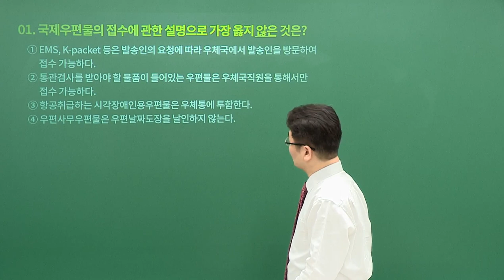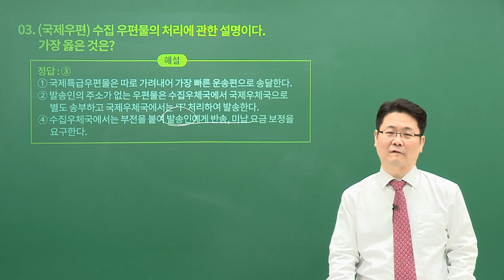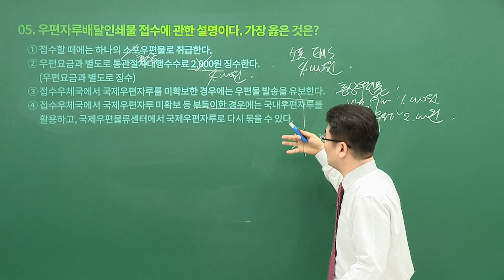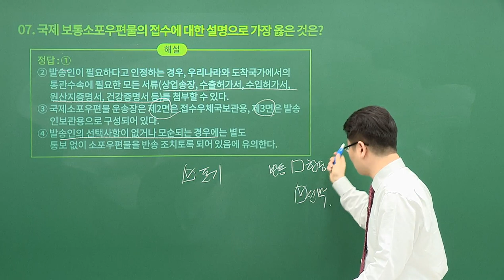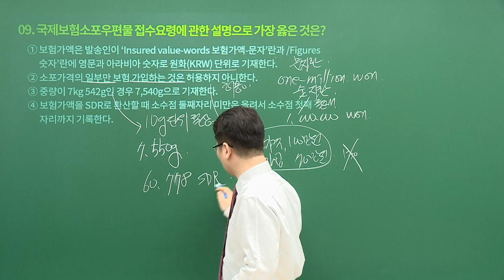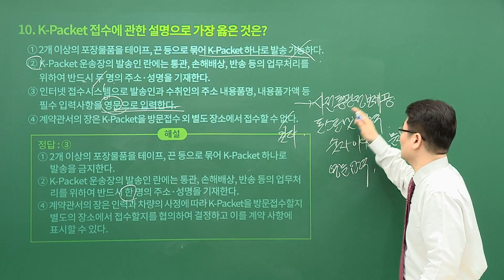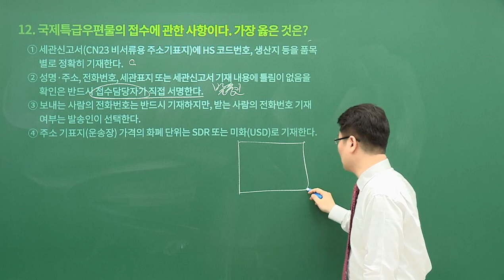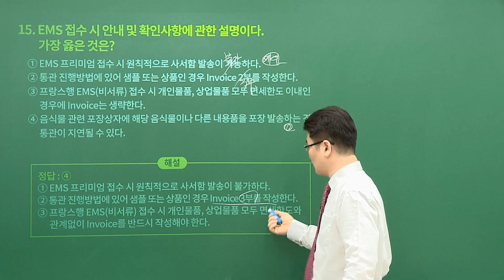[유상통] 2023 개정판 우편금융상식 문제풀이 13강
계리직,2023계리직,유상통,계리직시험,계리직우편상식,계리직금융상식,우편상식금융상식,우편상식,금융상식,고민석,유수,에듀온

📍 우편상식/금융상식 부동의 1타, 고민말고 고민석 선생님의 대표강좌 '문제풀이' OPEN!
- 예상문제집의 구성을 이론 교재 순서와 일치시켜 문제를 풀고, 정답을 확인하고, 내용을 정리하는 과정에서 2~3차례 교재를 회독하는 효과
- 기출문제를 통해 기존 시험의 난이도 및 유형을 경험.
- 출제 가능한 부분을 문제화하여 교재 본문에 대한 학습방향을 확인

✔ 고민석쌤의 예상문제풀이 강의를 통한 우편상식/금융상식 고득점 도전!
- 문제풀이는 이론과정에서 학습한 내용이 문제화되었을 때 어떻게 출제되는지를 확인할 수 있고 자신이 학습 하고 있는 것과 비교하여 보다 깊이 있는 학습을 하도록 유도
- 다양한 문제를 확인하고 관련 해설을 통해 향후 출제 가능한 영역을 가늠하게 구성하여,  어느 정도 수준까지 암기해야 하는지 체크

✔ 강의 200% 활용하는 방법 대공개!
1. 예상문제집을 먼저 풀이한 후 정답을 체크한 뒤 이론 교재를 통해 정확한 본문 내용을 확인한다.
2. 예상문제집을 통해 주요한 사항을 확인하고 이를 통해 먼저 암기할 사항을  정리한다. 그 후 교재를 반복하면서 점차 암기의 범위를 확장한다.
3. 예상문제집 문제풀이 과정에서 교재 내용이 충분히 학습되었다면, 이후 주기적으로 이론 교재의 처음부터 마지막까지 정독하면서 예상하지 못한 부분까지 학습하면서 시험을 대비한다.